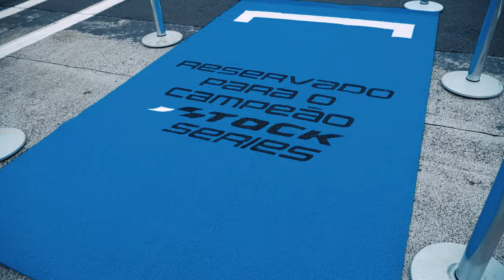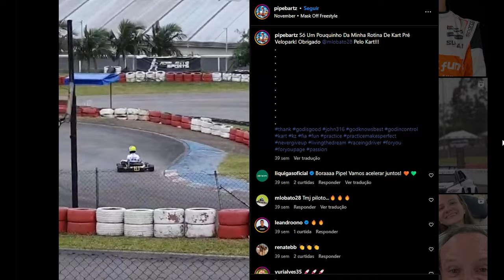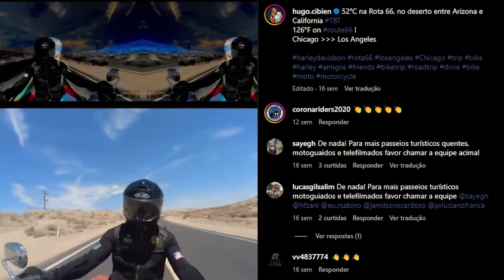STOCK SERIES 2024 | O QUE OS PILOTOS FAZEM ENTRE AS CORRIDAS?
Nas etapas da Stock Series, divisão de acesso da Stock Car Pro Series, todo mundo está de olho na mesma coisa: a vaga garantida para o campeão disputar a maior categoria do automobilismo brasileiro em 2025. Mas e entre as corridas, o que os pilotos da base costumam fazer? Invadimos os boxes para conhecer um pouco mais sobre as preferências do nosso grid.